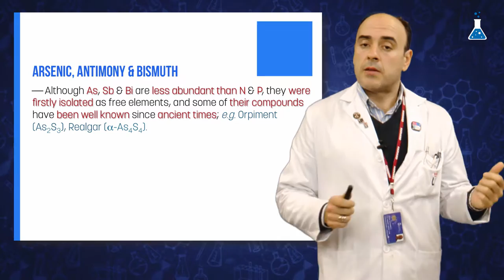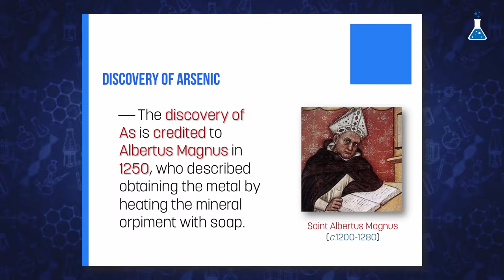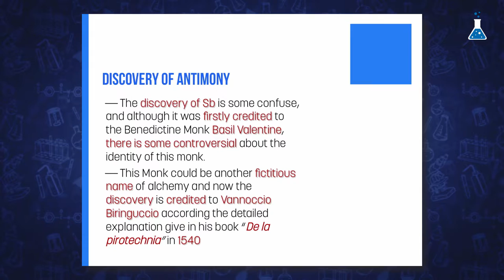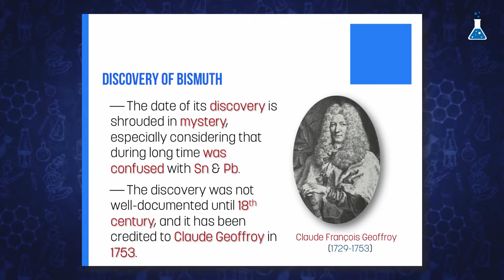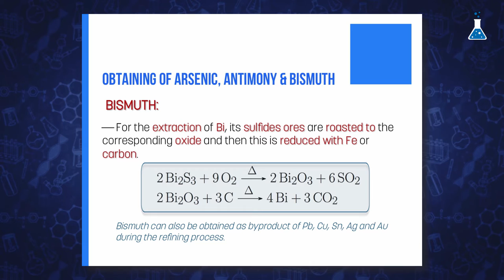Obtaining and isolation of arsenic, antimony and bismuth (URJCx)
Módulo 6: Metals and metalloids of groups 15 and 16
Unidad 6.2. Arsenic, Antimony and Bismuth
Obtaining and isolation of arsenic, antimony and bismuth.

MOOC: Metal and Metalloids of the Main Groups: Basis and Their Role in the Daily Life
(URJCx105)